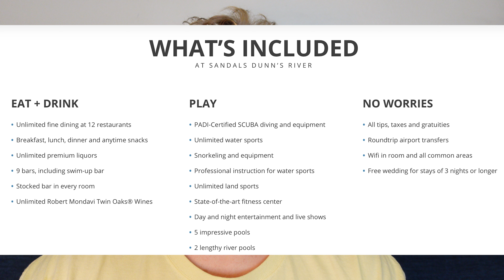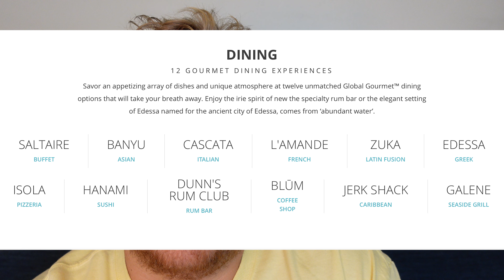*Coming Soon* Sandals Dunn's River! Opening Date & Everything We Know About Jamaica’s New Resort!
Hello Happy Travelers!

Welcome to the home office! We are here in the home office to share with you some exciting new information we have received about Sandals newest upcoming property, Sandals Dunn’s River! This will be the first of three Sandals/Beaches resorts added to the Ocho Rios area of Jamaica in the upcoming years! We are very excited to share what we know so far about this resort, including the opening date, new room categories, and restaurant line up!

We hope this was helpful and fun for you! If you are interested in planing your own Sandals/Beaches vacation, we would love to assist you! As travel agents, our services are free to our clients, and we are here to help you with the planning and booking process! Happy Travels! 🩴🎉🎊